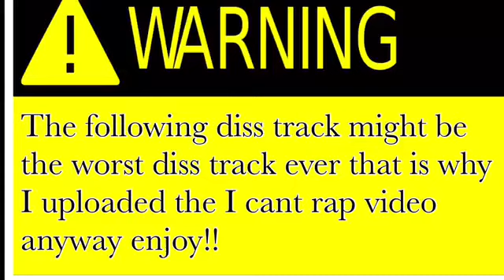M and friends diss track (Marlowe)